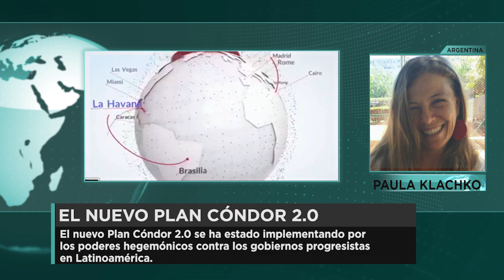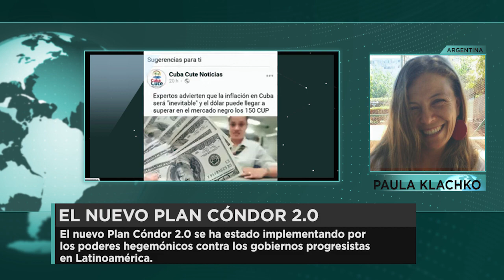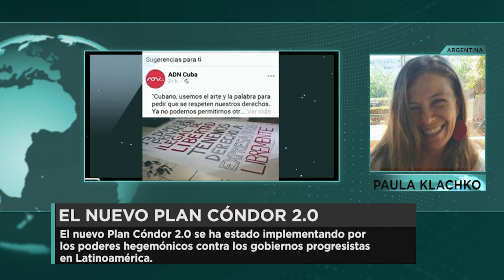“Los gigantes tecnológicos no están interesados en fomentar la voz del pueblo”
La doctora en historia, socióloga y escritora Paula Klachko se refiere al llamado "Plan Cóndor 2.0", implementado por el poder hegemónico contra los gobiernos progresistas en América Latina, y donde el rol de los gigantes tecnológicos no es ajeno.